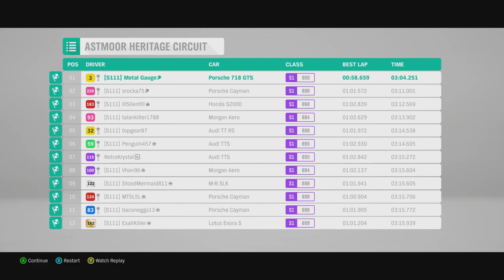Perfect! Porsche 718 Cayman - Forza Horizon 4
For this first in a new solo series, I test out the brand new 718 Cayman in Forza Horizon 4 to see what the new car can do and if it is better than the last.